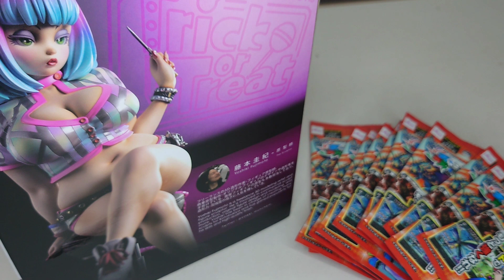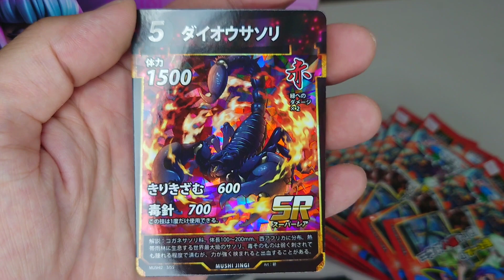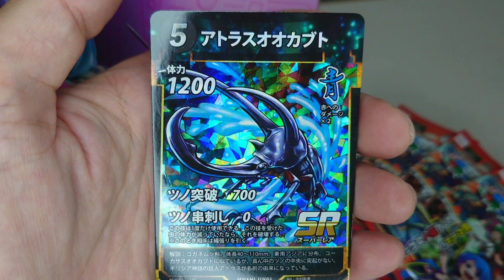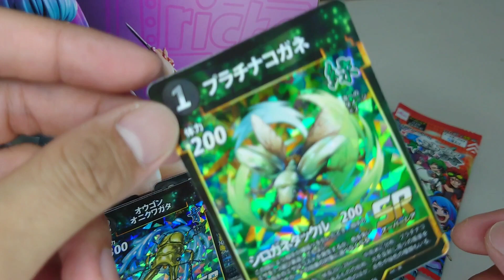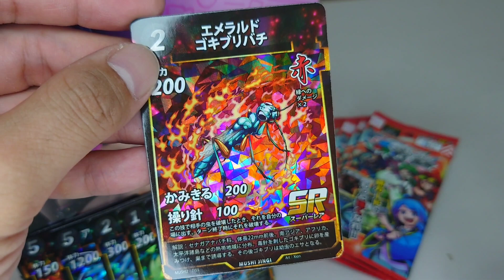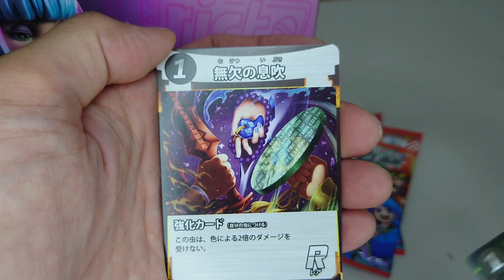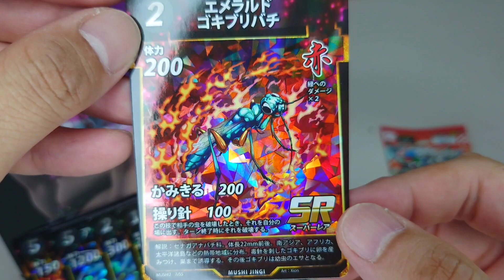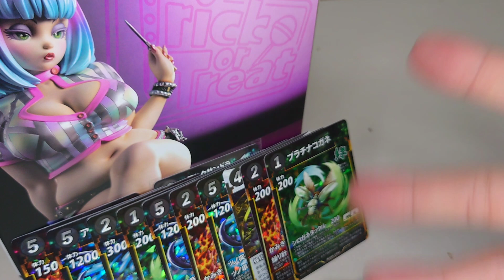【開封の儀™】蟲神器ブースターパック第2弾 ＃3【Daiso】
初トレカ開封！！狙うはリュウジンオオムカデ！！出るまで続けます！！